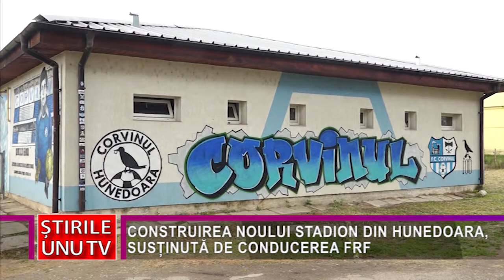CONSTRUIREA NOULUI STADION DIN HUNEDOARA, SUSȚINUTĂ DE CONDUCEREA FRF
Președintele Federației Române de Fotbal, Răzvan Burleanu, a avut o întâlnire cu primarul municipiului Hunedoara, Dan Bobouțanu. Ce au discutat cei doi cunoscători ai fenomenului, Dan Bobouțanu fiiind fost jurnalist sportiv, aflați în cele ce urmează.